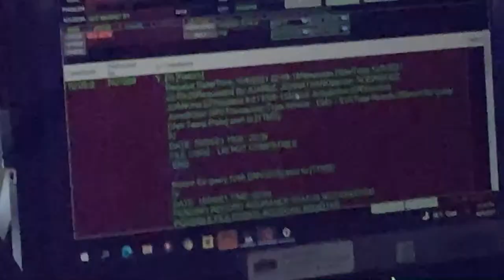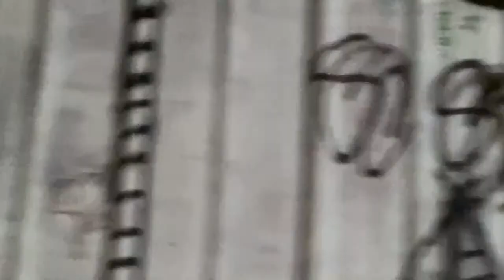Chinatown Traffic Stop👮🏻‍♂️Bejarano 👮🏿Lucas 🔵Salinas COPWATCH Live🔴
2nd Channel
831 Community Watch

Salinas Ca